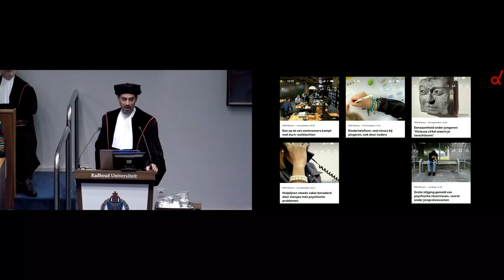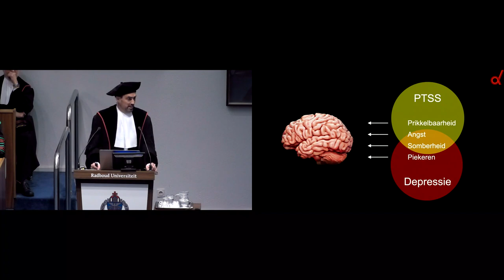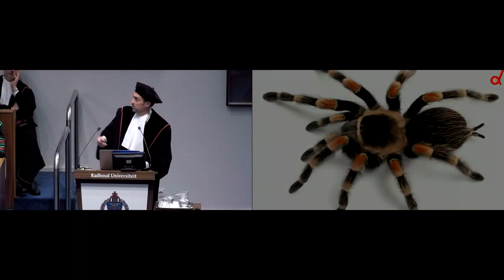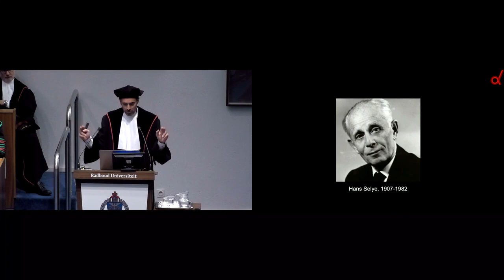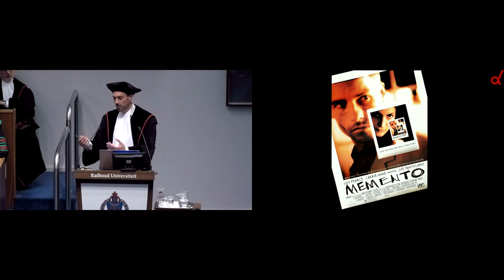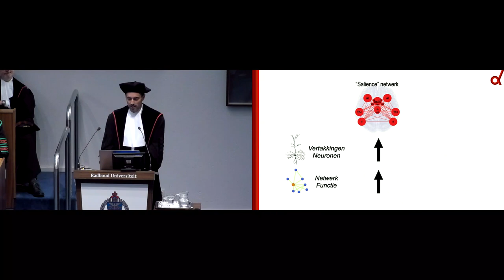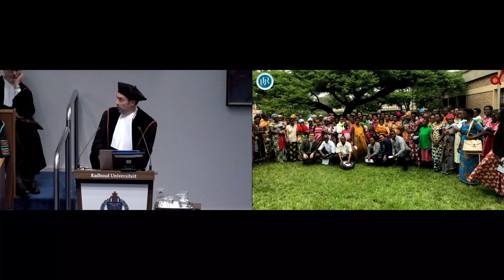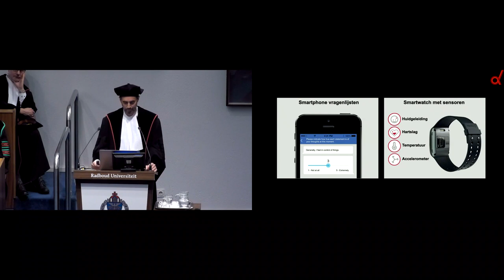Inaugural Lecture Erno Hermans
Inaugural Lecture 'Onder druk wordt alles vloeibaar' by Prof. dr. Erno Hermans